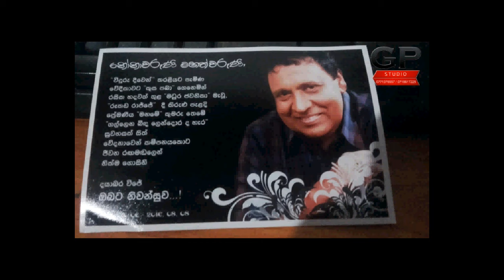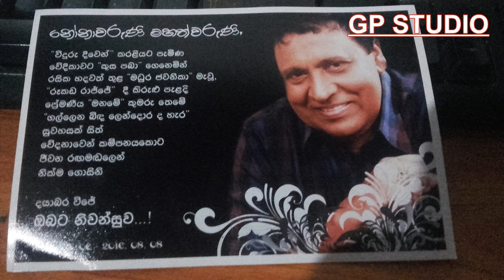විජය නන්දසිරි කලාකරුවාට සමුදෙන්න ආ මහ ජනඟග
GP STUDIO